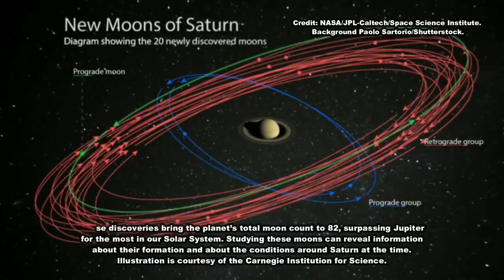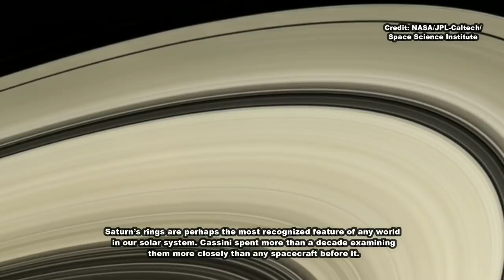২০ টি নতুন চাঁদ আবিষ্কার শনি গ্রহের, ৮২ টি চাঁদ নিয়ে সেরা শনি। 20 new moons of Saturn ।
২০ টি নতুন চাঁদ আবিষ্কার শনি গ্রহের, ৮২ টি চাঁদ নিয়ে সেরা শনি। 20 new moons of Saturn । new moon of Saturn, NASA, isro, space research organization,